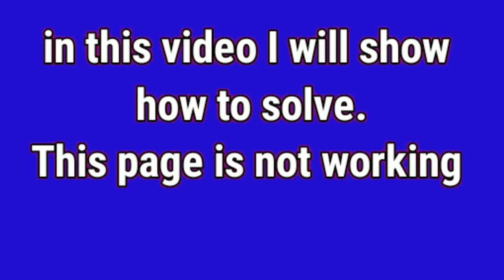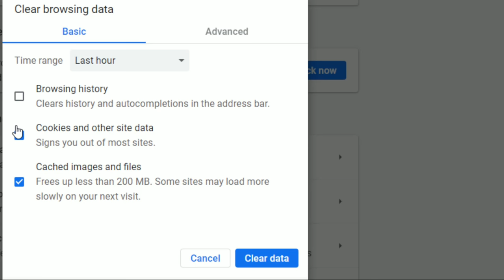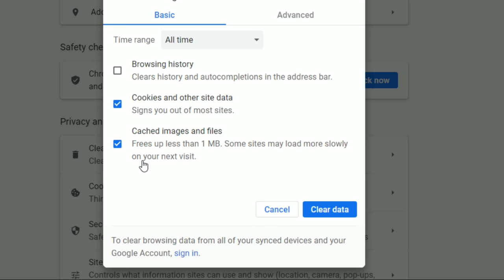This page isn’t working | try clearing your cookies | how to fix this page isn’t working | Coockies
this page isn’t working,
In this video I'll show How do you fix this page is not working Or  this page isn’t working
how to fix this page isn’t working
this page isn’t working windows 10
this page isn't working android
try clearing your cookies
how to fix eror try clearing your cookies
how to solve this page isn't working
how to solve this page isn't working tamil
how to fix chrome error
how to
cookies clear
cookies clear chrome
how to clear cache on google chrome
cookies are disabled chrome
how to clear cookies in chrome
How to clear cookies in chrome in phone
Cookies